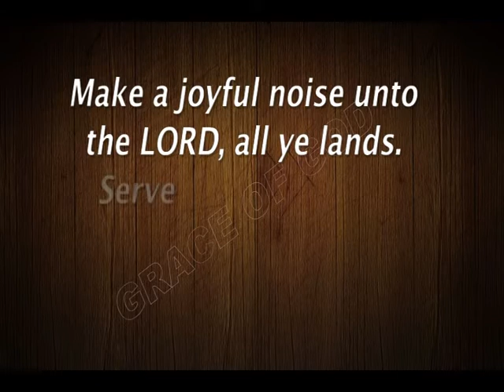ಇಂದಿನ ಸತ್ಯವೇದ ವಾಕ್ಯ ಕನ್ನಡದಲ್ಲಿ [26/07/2020] Verse of the Day. | Kannada & English